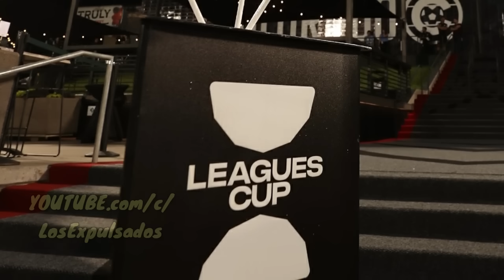Lo Que PASARÍA SI La MLS HUMILLA A La LIGA MX Y Es CAMPEÓN En La LEAGUES CUP | Los Expulsados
Los equipos de la LIGA MX están siendo ELIMINADOS EN LA LEAGUES CUP, la MLS HA TENIDO UN DOMINIO casi abismal pero en MÉXICO NO QUIEREN ACEPTARLO, le apuestan a que AMÉRICA, CRUZ AZUL, MONTERREY, TIGRES O LEÓN saquen la casta y ganen ese torneo para no quedar en evidencia internacional como lo que es, LA LIGA MX está SOBREVALORADA.
¿QUE PASARÍA SI LA MLS HUMILLA A LA LIGA MX?